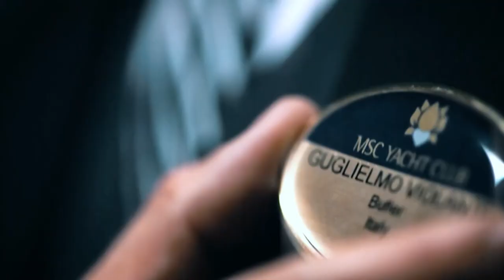Formula 1 e MSC Crociere insieme per la stagione 2022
Formula 1 ha annunciato che MSC Crociere sarà Global Partner per la stagione 2022.